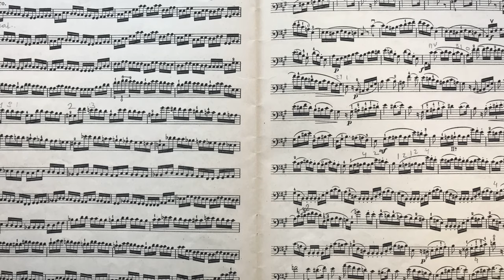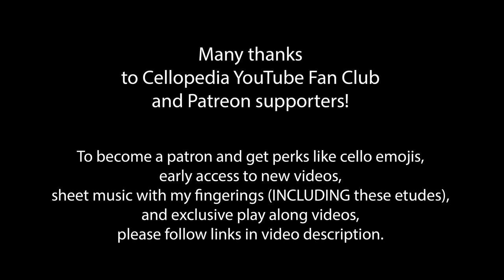L.R. Feuillard no. 60 Young Cellist Method | Exceptional Extensions | How to Play Cello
Why can't I make the left hand extensions? Are my fingers too short to play cello? Try L.R. Feuillard etude No. 60 "a study of exceptional extensions" to find an answer to these questions. Even if you can barely make these extreme extensions, you should know that your fingers are good for cello. These unusually big extensions are rarely used in cello music. However, I believe that it is a good idea to try this technique.

The goal of a Young Cellist Method is to provide a complete course of cello etudes for beginners how to play cello based on fundamental principles of cello playing. Exercise no. 60 helps to explore different ways how to play cello making big extensions. Videos of L.R. Feuillard 's Etudes Du Jeune Violoncelliste are a set of free cello teacher online lessons for beginner and intermediate level cellists. Cello exercises for beginners performed in slow and fast tempo cover all aspects of cello technique such as developing right hand skills to play legato, improve string crossings, staccato, spiccato and detache. Left hand position, shifts and extensions plus thumb position. Working on this essential cello method with private cello teacher or with these cello video tutorials will help you to improve the left hand intonation accuracy, get confidence in making shifts and learning efficient right hand technique. These online cello lessons are perfect addition to school orchestra or private cello teacher instructions.

0:00 tempo quarter note = 72
1:50 tempo quarter note = 40
4:39 Thanks to supporters

 Here are different ways you can interact with Cellopedia content to advance their cello skills.

1. Watch hundreds of videos I already uploaded. Important scales, cello methods, etudes and concert pieces

2. I already made several courses for different levels, and you can work step by step on your technique, and you can even ask me questions about any specific problems you might have working on music I suggest in those courses.
Choose a Course for Beginners, Pre-Intermediate or Intermediate level

You can enhance your studies by becoming a Patreon supporter of Cellopedia. then you will get a special access to several perks such as cello parts with extra bowings and fingerings, and extra videos to play alone.

3. Record a video of yourself playing cello and send it to me. I will be able to see and hear what you are doing and address very specific issues you might have. I will respond with a video with tips and suggestions. It will work like a lesson, but you can watch it as many times as you need and always have it as a reference.
Here is a link to send me your video
Please fill out this form if you are interested in month-to-month remote coaching set to launch soon